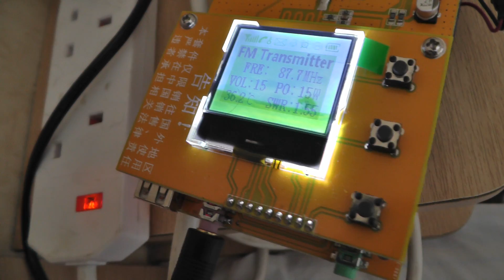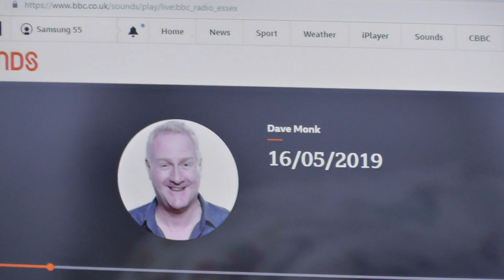00110 temp 30 watts FM transmitter radio station set up in another place running at 15 watts power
My temp 30 watts FM transmitter radio station set up in another place was running at 15 watts power signal got out very well into Slim-Jim Antenna I have not shown this aerial before .

aerial is defo recommended by me.